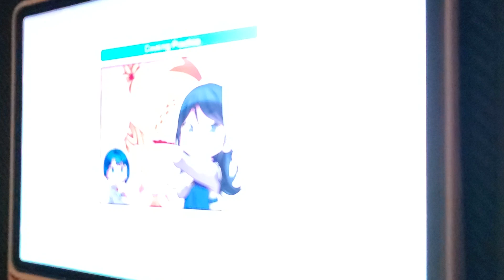Colorful Stage - Torinokocity (Master Full Combo)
idk why they made the title one word. seems an odd choice to me